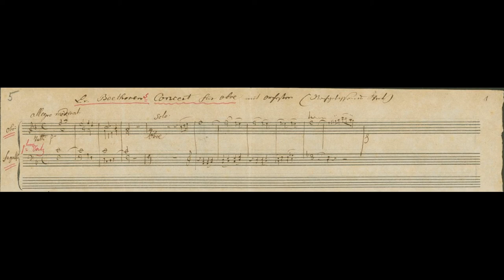Beethoven Oboe Concerto, WoO 206, Hess 12 incipits to 1st movement - Souza, Sharett, Jorgensen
Ludwig van Beethoven: Concerto for oboe & orchestra in F, WoO 206, Hess 12, incipits to 1st movement
Hugo Souza, oboe (both parts)
Gili Sharett, bassoon (both parts)
Jerilyn Jorgensen, violin (both parts, multi-tracked & flanged)
The incipits in an unknown hand are sadly all that are known today of the complete handwritten score once in possession of the publisher Diabelli.